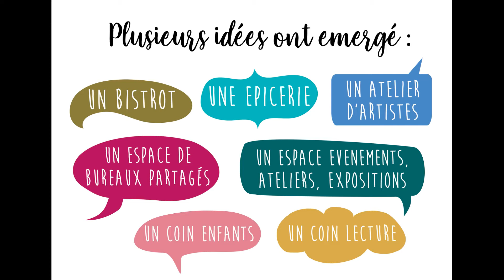"L'école Buissonnière" (85), café, épicerie, lieu de partage associatif.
Notre projet à Saint Denis du Payré, ouverture prévue début mai.

Un lieu vivant et intergénérationnel, qui permet à chacun, du village ou de passage, de se rencontrer dans une ambiance chaleureuse et bienveillante.
Afin de rendre hommage à cette ancienne école, que l'on a nommé « école buissonnière », la décoration reflétera l'authenticité du lieu.

-Le bistrot, lieu convivial par excellence, accueillera toutes et tous, pour échanger autour d'un verre.
-L'épicerie, réunira des producteurs locaux, sans intermédiaires, afin de valoriser le « mieux manger », réduire l'impact sur l'environnement, et sera tenue grâce aux bénévoles.
-La « salle de l'amitié », sera animée d'ateliers divers et variés :

Tricot/couture/informatique/cours de cuisine/conversations en anglais/remue-méninges/goûter dictée/quizz...etc

Plusieurs espaces s'entremêlent, un coin lecture, un coin enfants avec des jeux, et un petit salon cosy pour se poser seul ou entre amis.

S'y ajoute la dimension culturelle :  concerts, Boeuf, conférences, débats, projections de films...

Au plaisir de vous rencontrer, à bientôt !